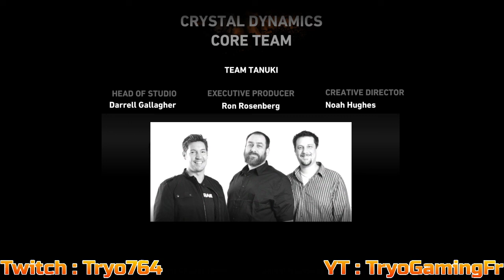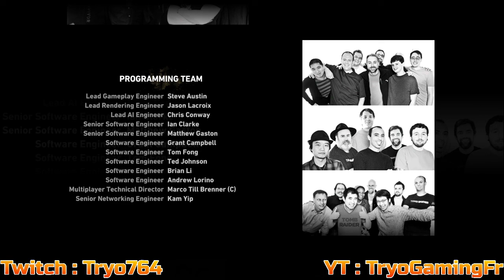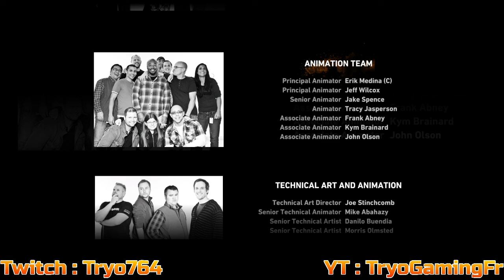Tomb Raider EP05 (fin)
[Spoiler Alert] Cette vidéo contient la fin du jeu et du scénario si vous ne souhaitez pas vous faire spoilé ne la regardez pas